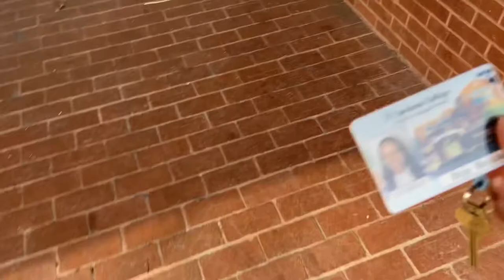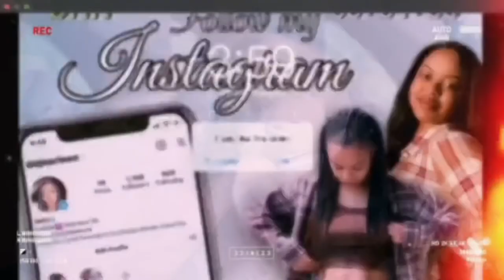Vlog: Day in the life at Spelman College💙//Pregnant edition😅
Hey guys I decided to do a vlog/dorm tour of a typical day on campus. And also a college reveal😆

Kehlani (ft. Masego): Hate the Club

K Camp: ARI